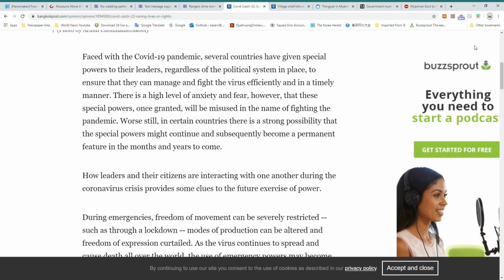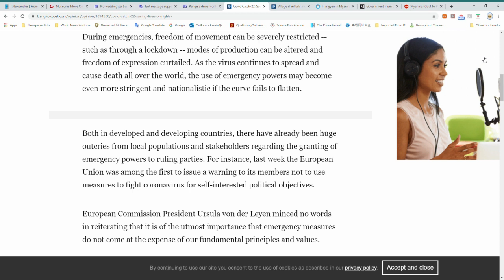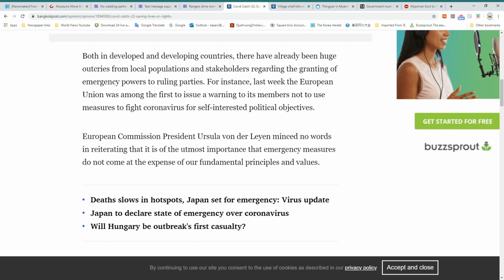Saving lives or saving freedom! What is worth more? A sign of the times.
In this article it talks about the ongoing debate.  Should society value a persons life, or their freedom?  Listen to the argument and decide for yourself.

You can hit the CC to practice English,

In addition I have a podcast link in the main video for those on the go.